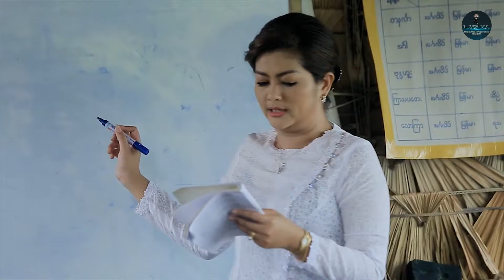သွေးသစ်စာနှင့်ရင်းခဲ့သည် /Lone Mann/Official/{MV}Myanmar